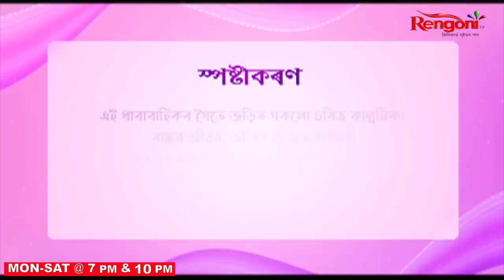RADHA || EP - 109 || 03/04/2023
The main character of the story is Radha.  She is a nurse in a government hospital by profession . Hrishikesh and Radha have a whirlwind romance and get married. An unfortunate incident takes place in her life which shattered their relation .Will destiny bring them together?